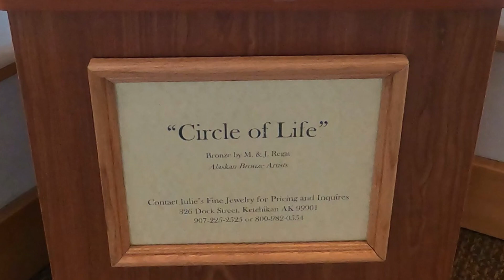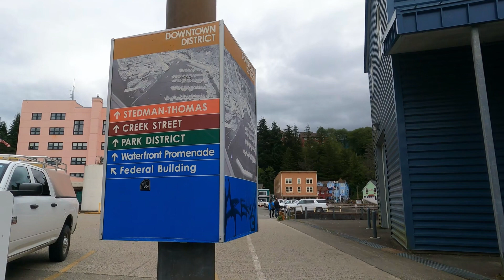Princess Cruises Alaska Ketchikan Take Excursion on Short Port Day or Walk & Shop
If someone says ‘Salmon’, ask ‘What kind?’ Where is it from, Ketchikan?

There’s Chum, Sockeye, King, Silver and Pink all from Ketchikan; the salmon capital of the world.  A great ecosystem with the magic that is the salmon lifecycle.  A great history of the people who call Revillagigedo Island home.